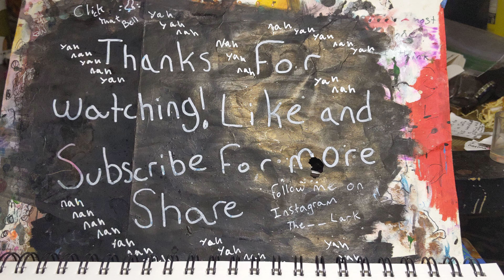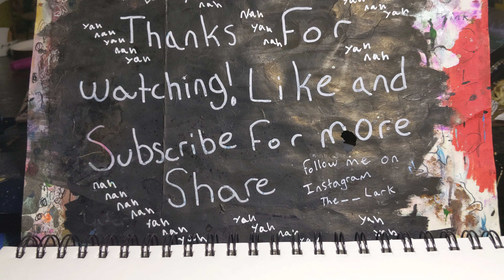Larkeleon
Larkeleon is a chameleon in the world of the Lark beasts